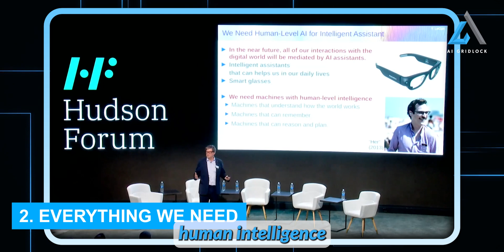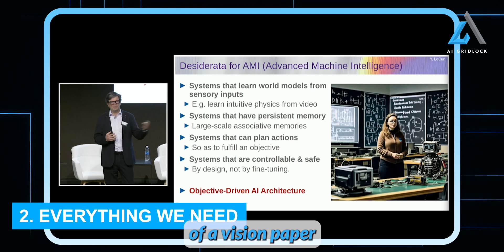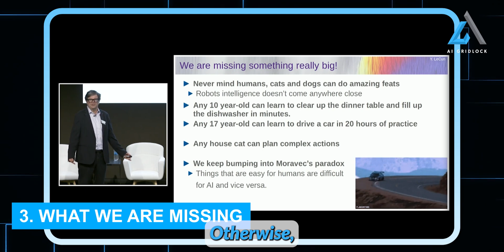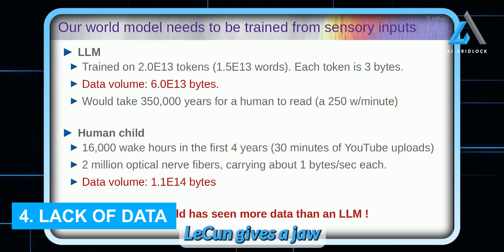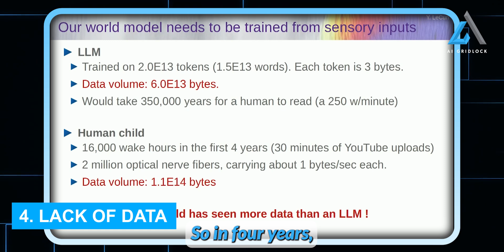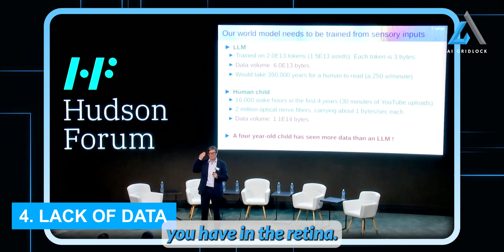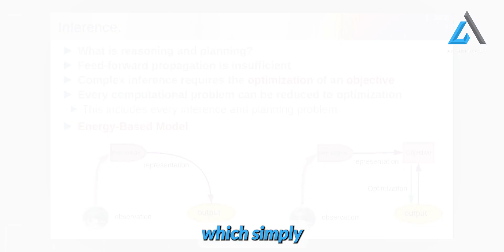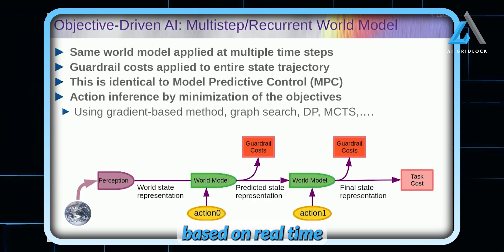Metas AI Team Just Revealed Their Secret To AGI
META NEW AI  JUST  DESTROYED HOLLYWOOD - MOVIGEN NEW AI VIDEO GENERATOR

Metas 'MovieGen' AI Just SHOCKED The AI World (Text To Video AI)
Zuck Announces Meta's NEW AI Model... it's 🔥 up...
Zuckerberg Unveils Terrifyingly Real AI That Creates Videos With Sound
AIGRIDLOCK,
AI GRIDLOCK,
AGI
AI GRIDLOCK
AI News